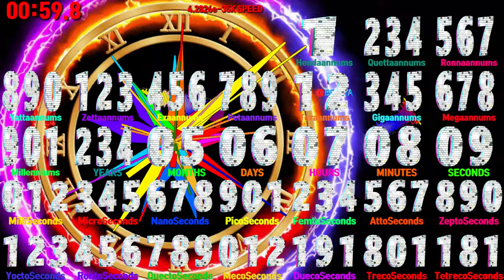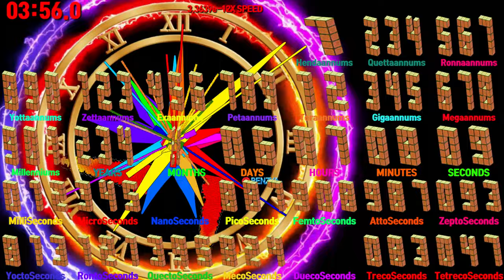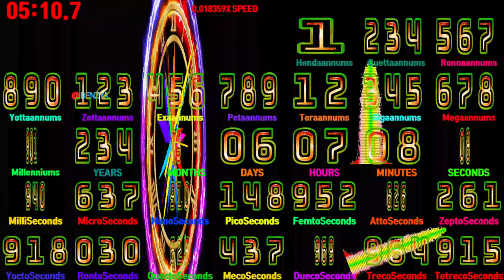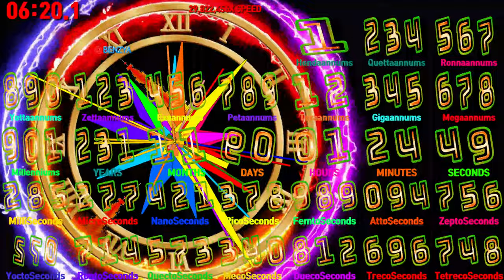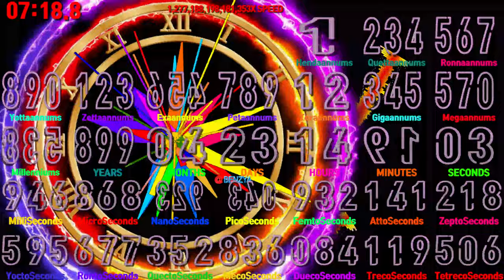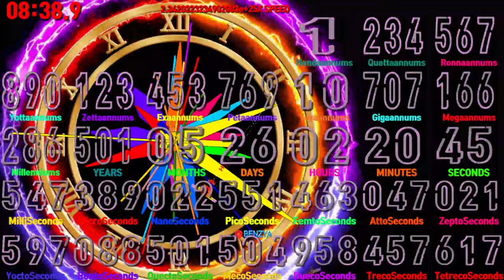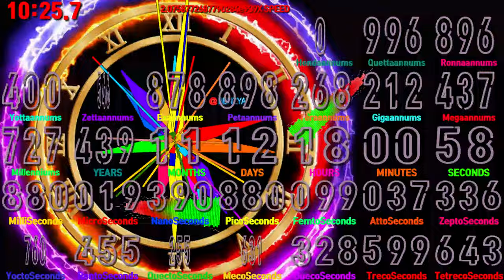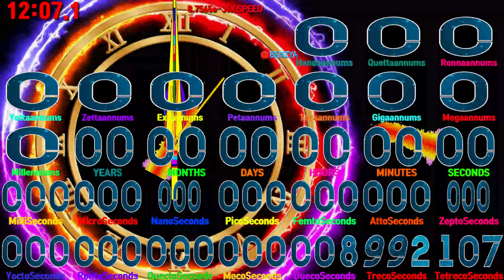1 henda 234 quetta 567 ronna .. 678 trecosec 901 tetrecosec countdown timer alarm🔔speed feeling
00:00 - Ready
00:04 - Start Timer 1.0000e-42X SPEED🎵[Born a Rockstar (Instrumental) - NEFFEX]
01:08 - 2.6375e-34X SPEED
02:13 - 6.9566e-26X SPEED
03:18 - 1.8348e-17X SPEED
03:29 - 🎵[Catch Me If I Fall - NEFFEX]
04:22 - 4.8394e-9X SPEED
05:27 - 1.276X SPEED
05:37 - 🎵[Take Me Back - NEFFEX]
06:32 - 336,661,359X SPEED
07:36 - 88,795,744,223,143,550X SPEED
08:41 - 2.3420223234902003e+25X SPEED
08:50 - 🎵[Losing My Mind - NEFFEX]
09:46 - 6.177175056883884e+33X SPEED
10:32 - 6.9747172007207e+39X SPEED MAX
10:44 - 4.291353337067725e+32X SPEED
11:16 - 50,898,174X SPEED
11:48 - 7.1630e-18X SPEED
11:50 - 🎵[Tough - NEFFEX]
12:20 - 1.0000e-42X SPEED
12:21 - Timer End